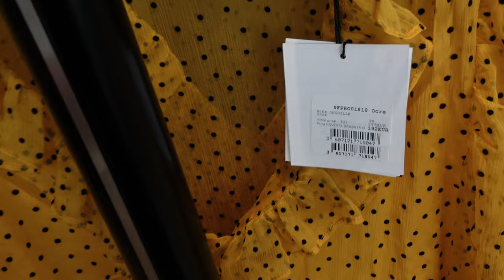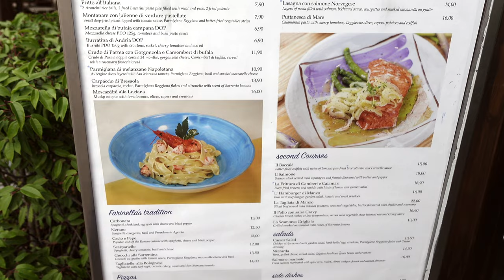VENICE LUXURY OUTLET: LUXURY 50% OFF - GUCCI, PRADA, BOTTEGA VENETA & MORE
NOVENTA DI PIAVE - CRAZY OUTLET OR WHERE TO SHOP CHEAP LUXURY IN VENICE, ITALY 2022 - PRADA, YSL, GUCCI, BOTTEGA VENETA - COME LUXURY SHOPPING 50% OFF WITH ME
Come luxury shopping with me! This is our second visit to Noventa Di Piave Outlet close to Venice in Italy.
We were there in April 2022. Watch me browse through the shops and try on the pieces. Showing all items' prices and discounts. We are doing a walking tour of the outlet so you can see all the shops situated there.
Among the shops that we visited were Gucci outlet, Prada outlet, Bottega Veneta outlet, Casadei outlet, Salvatore Ferragamo outlet, Miu Miu outlet, Burberry outlet and others.

00:00 Intro
00:25 Arriving to Noventa Di Piave Outlet
00:37 Morning update
01:45 Gucci Outlet
02:31 Prada & Miu Miu Outlet
03:26 Salvatore Ferragamo Outlet
04:28 Walking tour of Noventa Di Piave Outlet
05:04 Coffee break - Sutto Cafe
05:24 Sandro Outlet
06:10 Bottega Veneta Outlet
06:43 Bally Outlet
07:42 Lunch Time - Farinella Ristorante at Noventa Di Piave
08:22 Overall impressions of Noventa Di Piave Outlet
09:53 Ralph Lauren Outlet impressions
11:22 Additional 10% Discount Voucher
12:12 Burberry Outlet impressions
12:39 Gucci Outlet impressions
13:04 Bottega Veneta Outlet impressions
13:58 Maje & Sandro Outlets impressions
14:26 Lindt Outlet impressions
14:53 Bally Outlet impressions
18:01 Cosmetics Company Store Outlet impressions
19:32 L'Occitane Outlet impressions
20:00 Overall impressions of Noventa Di Piave Outlet
23:47 Driving through Austria back to Warsaw, Poland